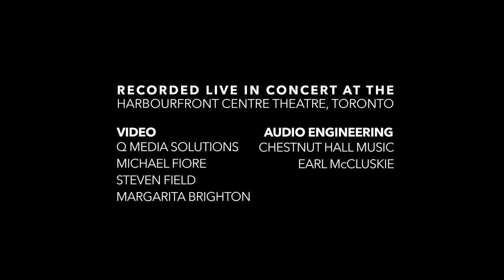Andy Maize and Josh Finlayson perform "Brother, Can You Spare a Dime?" by Yip Harburg and Jay Gorney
Recorded live in concert, May, 2018 during “All We Are Saying" at the Harbourfront Centre Theatre in Toronto.